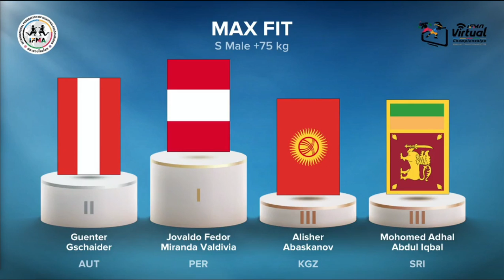MOHAMED ADHAL Won BRONZE in MAX FIT S ELITE 75+KG - IFMA Virtual Muaythai World Championship 2020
Sri Lanka's Position in the event among 82 Countries
MAX FIT - 3 Place
AERO FIT -  6 Place
WAI KRU  - 14 Place
SHADOW BOX  - 20 Place

පසුගිය ඔක්තෝම්බර් මස 27 සිට නොවැම්බර් 01 දක්වා පැවති IFMA Virtual Muaythai World  Championship 2020 - මුයිතායි ලෝක ශූරතාවලියේදී ශ්‍රී ලාංකික ක්‍රීඩික ක්‍රීඩිකාවන් තම දක්ෂතා උපරිම මට්ටමින් පෙන්වා රන්  පදක්කම් 03, රිදී පදක්කම් 07 සහ ලෝකඩ පදක්කම් (08) දිනා ලක් මවට කීර්තියක් ගෙනඒමට සමත්විය.

ලෝකයේ දැනට පවතින COVID-19 තත්වය හේතුවෙන් මෙවර මෙම තරඟ අන්තර්ජාලය ඔස්සේ (online) පැවෙත්විය. තායිලන්තය මූලස්ථානය කරගත් පිළිගත් නිල ආයතනය වන IFMA - International Federation of Muaythai Association මගින් සංවිධානය කර තිබුණි.

මෙම තරඟ සදහා ලෝකයේ රටවල් 82ක් නියෝජනය කරමින් ක්‍රීඩික ක්‍රීඩිකාවන් 850කට වැඩි සංඛ්‍යාවක් තරඟ කළේය. මෙම තරඟ  Shadow Box, Aero Fit, Max Fit, සහ Wai Kru ඉසව් වශයෙන් පැවැත්විණි.

මෙම ක්‍රීඩික ක්‍රීඩිකාවන්   අභියෝග රාශියකට මුහුන දෙමින්, මනා කැප කිරීමෙන් මෙම ජයග්‍රහණය අත්පත් කර ශ්‍රී ලංකාවට කීර්තියක් ගෙන ඒමට සමත්විය.
රටවල් 82 අතරින් ශ්‍රී ලංකාව -
MAX FIT - 3 ස්ථානය
AERO FIT -  6 ස්ථානය
WAI KRU  - 14 ස්ථානය
SHADOW BOX  - 20 ස්ථානය

මෙම තරගයේදී රන් පදක්කම් ලැබූ ක්‍රීඩකයන් International Olympic Committee ය විසින්  සංවිධානය  කරනු ලබන, Nov 20 - 22 පැවෙත්වෙන United Through Sports තරගයේදී ශ්‍රී ලංකාව නියෝජනය කිරීමට නියමිතයි.

ප්‍රවෘත්ති - Mohamed Nuzrath (IMA SriLanka)

கடந்த  ஒக்டோபர் மாதம் 27ம் திகதி முதல் நவம்பர் 01 வரை நடை பெற்ற  IFMA Virtual Muaythai World  Championship 2020 முய்தாய்  சாம்பியன்ஷிப் போட்டியில் இலங்கை விளையாட்டு வீர வீராங்கனைகள் மிகச் சிறந்த முறையில் தமது திறமைகளை வெளிக்காட்டி 3 தங்கம், 7 வெள்ளி மற்றும் 8 வெண்கலப்பதக்கங்களை சுவீகரித்து இலங்கைக்கு பெருமை சேர்துள்ளனர்.

உலகளாவிய ரீதியில் நிலவும் COIVID-19 நிலைமை காரணமாக இம்முறை இப்போட்டி ஒன்லைன் (onilie) முறையில் நடைபெற்றது,  தாய்லாந்து நாட்டை தலைமையகமாக கொண்டு இயங்கும் IFMA - International Muaythai Federation of Armature உத்தியோகபூர்வ நிறுவனமானது இப்போட்டியை நடாத்தியது.

இப்போட்டியில் 82ற்கும் மேட்பட்ட நாடுகளை பிரதிநிதத்துவபடுத்தி 850 கு மேற்பட்ட போட்டியாளர்கள் கலந்து கொண்டனர்,

போட்டிகள் Shadow Box, Aero Fit, Max Fit, மற்றும் Wai Kru பிரிவுகளின் கீழ் இடம்பெற்றமை குறிப்பிடத்தக்கது.
இதனடிப்படையில் 82 நாடுகளுக்கிடையில் இலங்கை பெற்றுக்கொண்ட இடங்கள்
MAX FIT - 3 இடம்
AERO FIT -  6 இடம்
WAI KRU  - 14 இடம்
SHADOW BOX  - இடம்

இப்போட்டியில் வெற்றியீட்டி பதக்கங்கள் வென்று இலங்கை திருநாட்டுக்கு பெருமை சேர்த்த இவ்விளையாட்டு வீரர்கள்
International Olympic Committee யின்  அணுசரணையில்  United Through Sports இன் ஏற்பாட்டில் , November 20 - 22 நடைபெறும் போட்டிக்கு தெரிவாகி இருப்பது குறிப்பிடத்தக்கது.கடந்த  ஒக்டோபர் மாதம் 27ம் திகதி முதல் நவம்பர் 01 வரை நடை பெற்ற  IFMA Virtual Muaythai World  Championship 2020 முய்தாய்  சாம்பியன்ஷிப் போட்டியில் இலங்கை விளையாட்டு வீர வீராங்கனைகள் மிகச் சிறந்த முறையில் தமது திறமைகளை வெளிக்காட்டி 3 தங்கம், 7 வெள்ளி மற்றும் 8 வெண்கலப்பதக்கங்களை சுவீகரித்து இலங்கைக்கு பெருமை சேர்துள்ளனர்.

International Olympic Committee யின்  அணுசரணையில்  United Through Sports இன் ஏற்பாட்டில் , November 20 - 22 நடைபெறும் போட்டிக்கு தெரிவாகி இருப்பது குறிப்பிடத்தக்கது.